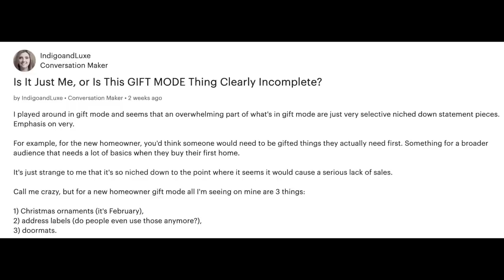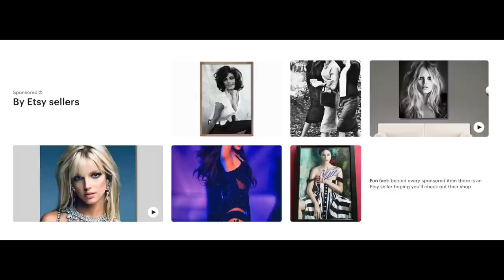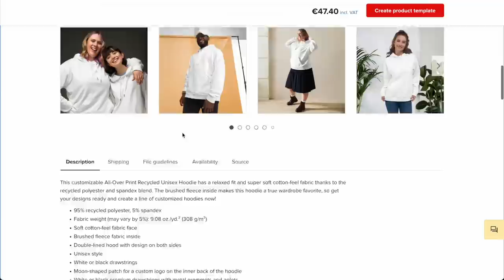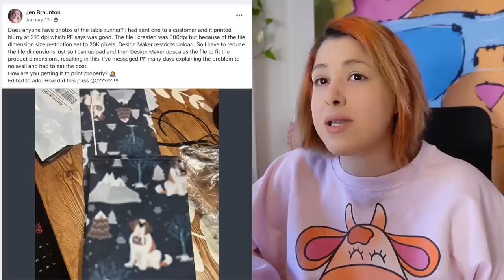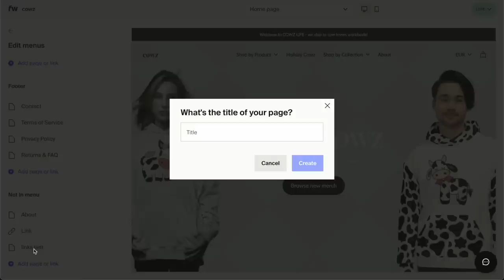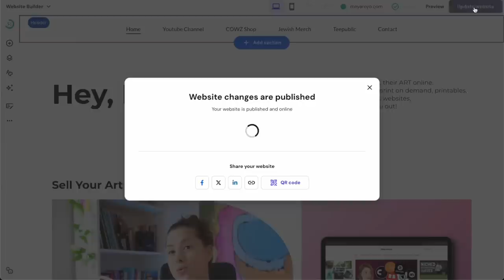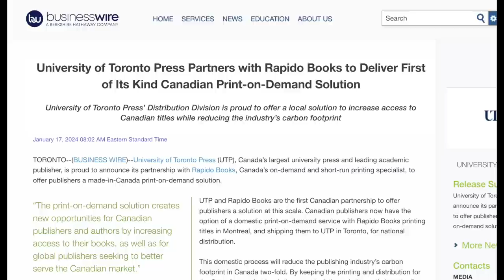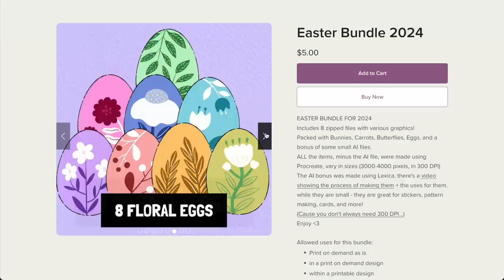Print on Demand NEWS - Etsy AI Gift Mode, Fourthwall AfterPay, Hostinger NEW AI Tools & More!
In today’s video I will be going over some news in the print on demand, or selling online  - world!
News revolving Etsy gift mode AI that everyone seem to be complaining about, along with some alarming Etsy finds... RedBubble fees, Hostinger new AI tools, Fourthwall adding payment options like Klarna & AfterPay, Printful's New products, Zazzle Collections mess and more!

~ COMMUNITY DISCOUNTS ~

💟 GET REPPER - the BEST pattern design tool in the world!

💻 HOSTINGER - The BEST hosting platform to build your website on!

👩🏻‍🎨 CREATIVE FABRICA - A huge marketplace for Fonts & Graphics with built in AI art & text tools
Get 10 Downloads for FREE & a membership for $9 a month 🔗
Or if you already know you want Creative Fabrica- join for a full year: 🔗

I started this channel in January of 2021 to share my knowledge of selling digital downloads on Etsy, or any other platform, as well as my experience with Print on demand. I do my best to bring you the most relevant content about selling print on demand and printables, creating interesting print on demand designs, testing myself print on demand products and their quality, as well as provide you with marketing tutorials, and so much more! I recommend many services and websites in my videos, some may contain affiliate links- which means that you can have a discounted price, or the same price, while I earn a bit of a commission for the referral- to help support this channel and the costs of producing the videos.